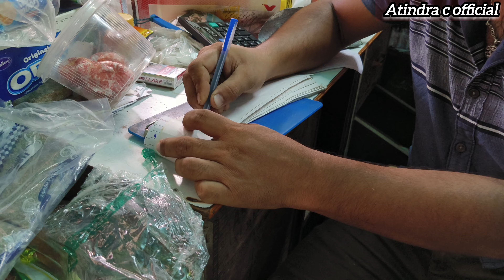অসুস্থ স্বামী, দুই সন্তান শুভম এবং দেবাশীষ কে নিয়ে অসহায় মায়ের করুন কাহিনী।।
Musiccopyright:@veenasrivani7027

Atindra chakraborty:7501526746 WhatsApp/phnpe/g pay